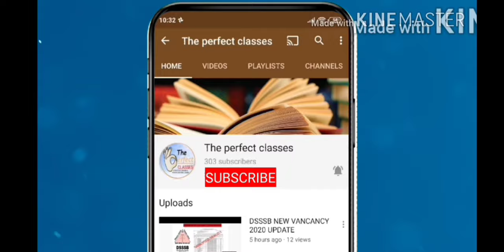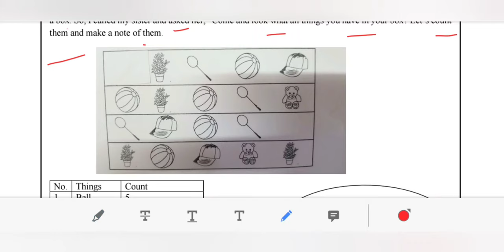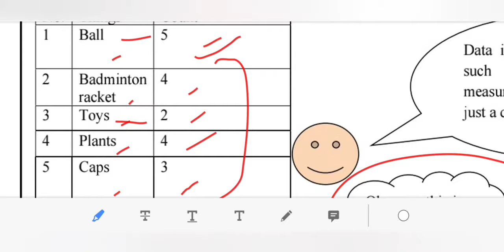DOE DELHI WORKSHEET 1 CLASS 7 (MATHS) ENGLISH MEDIUM TUESDAY 6 APRIL 2021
maine is video ke madhiyam se DOE, DELHI  WORKSHEET 1 SUBJECT MATHS FOR CLASS 7 APRIL  2021 KO SAMJHAYA HAI..